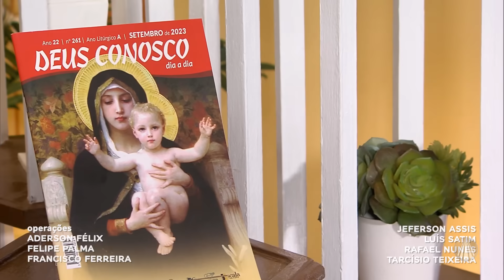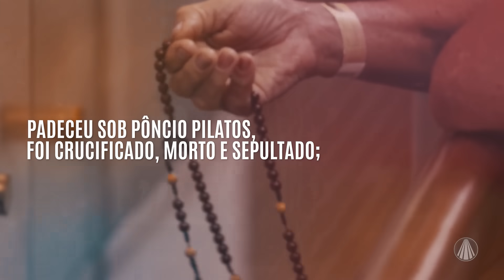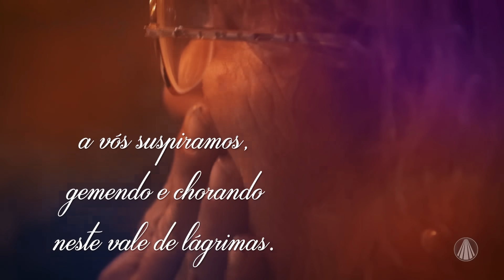Terço de Aparecida com Pe. Antonio Maria - 07 de setembro de 2023 [Mistérios da Luz]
Reze os mistérios da luz com o @PadreAntonioMariaOriginal

TV APARECIDA
É bom estar onde a Mãe está!